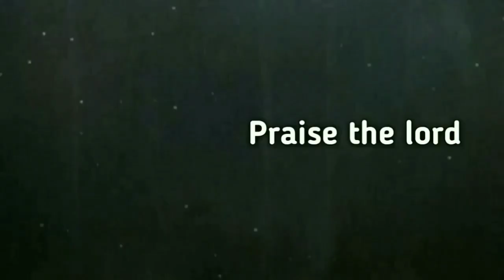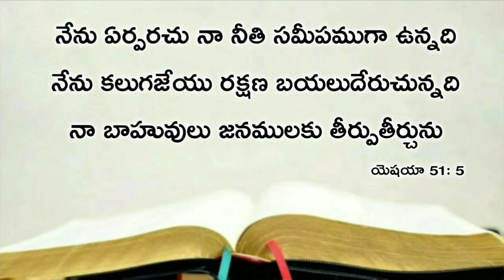Today's promise 10.11.2020